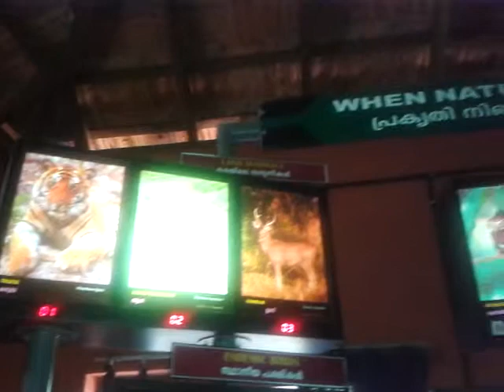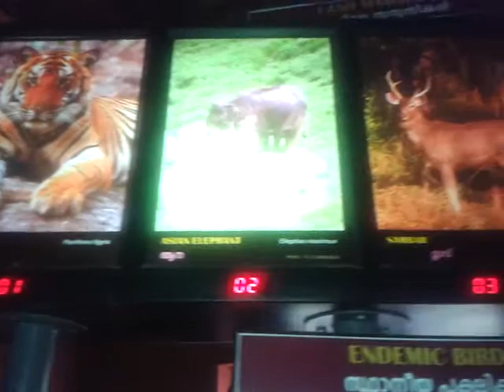Trip to konni 5